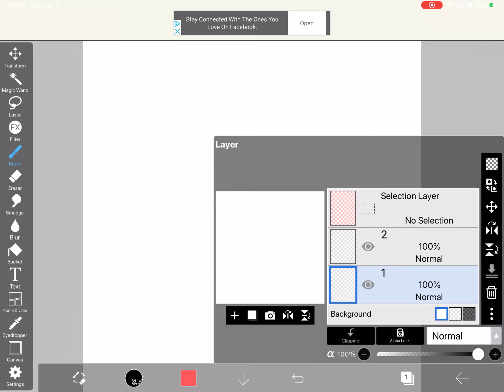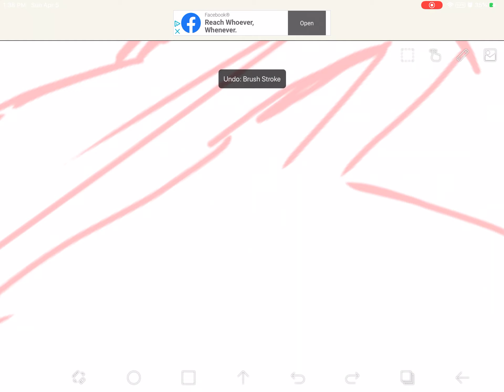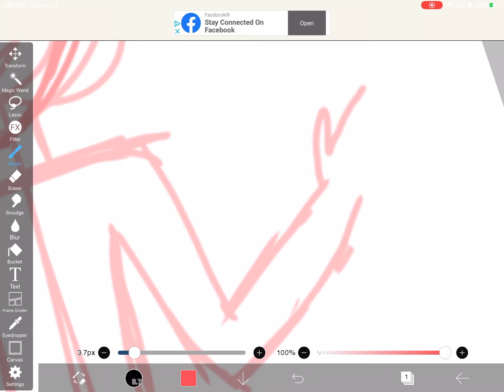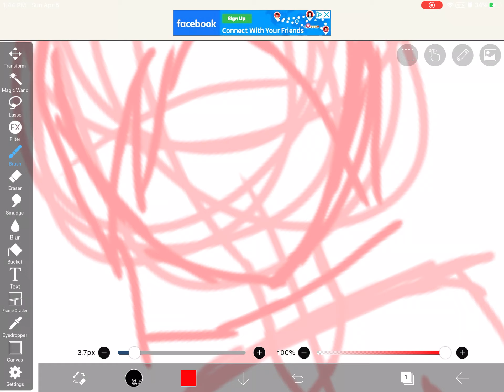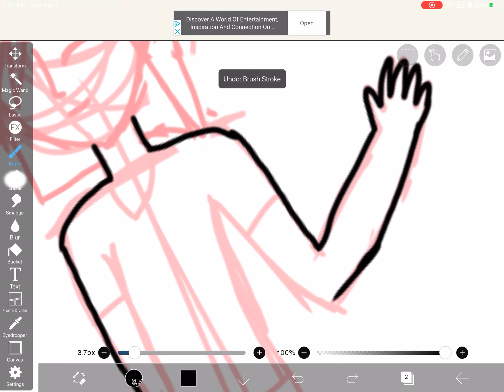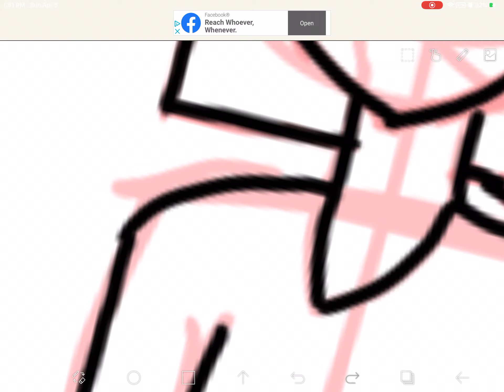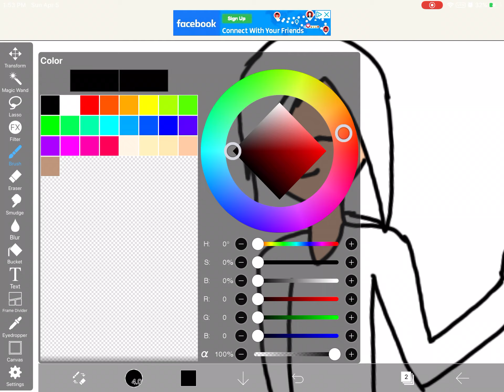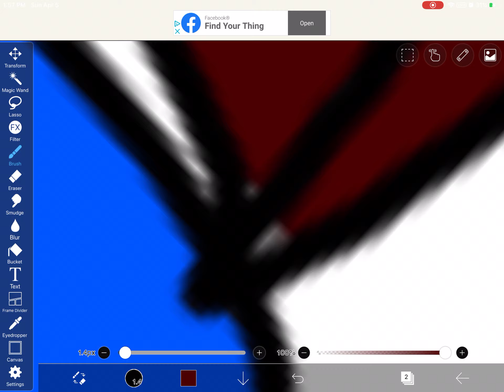Hi, I’m rough sketcher! (Read description for info!)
Hey! I am a person who loves to draw! The picture in the video is a drawing of what I look like. Tell me what you want me to draw and I will draw one suggestion!